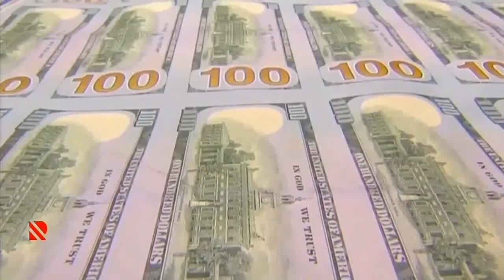Meyvə istehsalı 22,4% artıb - Real TV (02.07.2023)